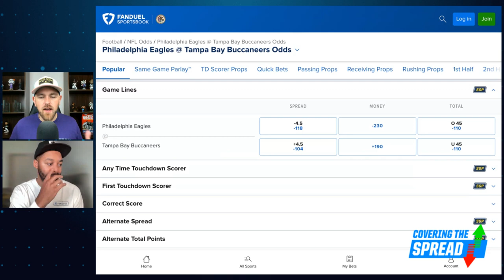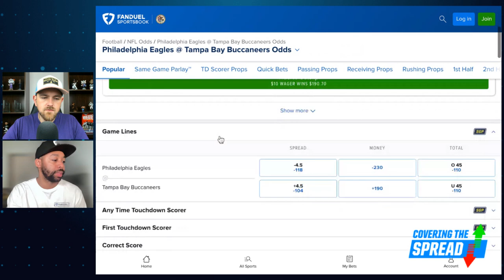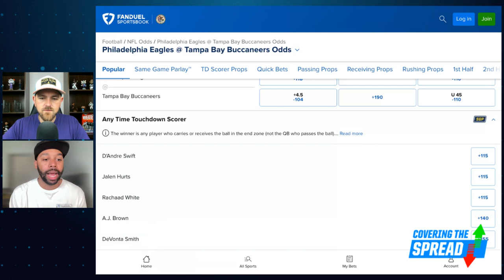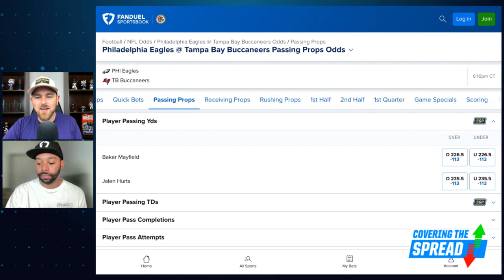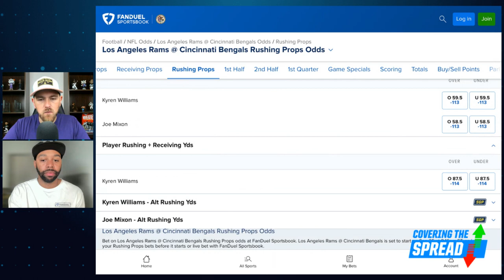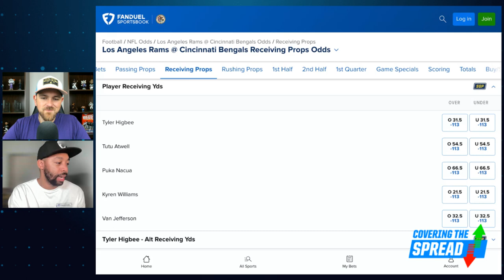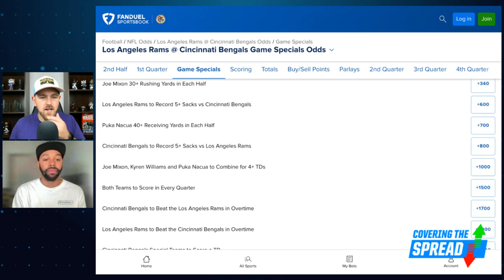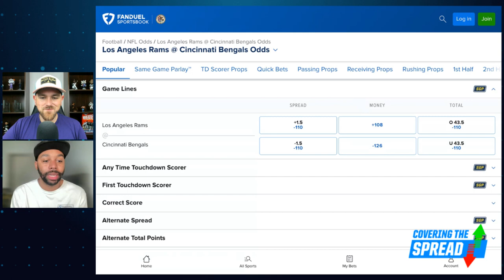MNF Week 3 Betting Preview! | Covering the Spread - September 25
Week 3 wraps up Monday with another Monday Night Football double-header. Where can we find betting value as the Tampa Bay Buccaneers host the Philadelphia Eagles and the Cincinnati Bengals face the Los Angeles Rams? FanDuel's Ryan Williams joins FanDuel Research's Jim Sannes to preview both games, outlining their read on both the traditional markets and player props at FanDuel Sportsbook.

0:00 INTRO
6:30 EAGLES @ BUCCANEERS
17:11 RAMS @ BENGALS